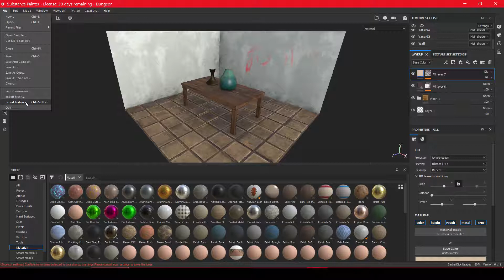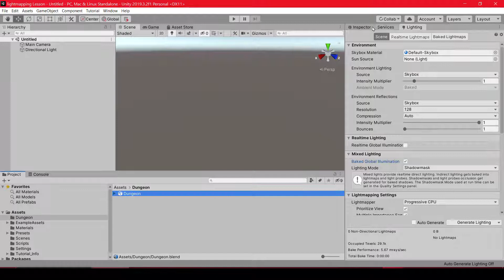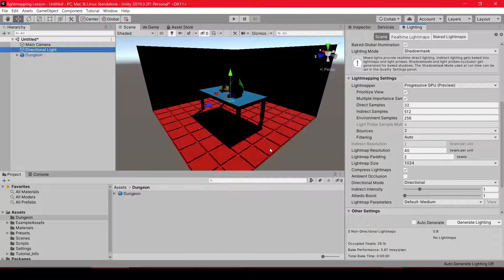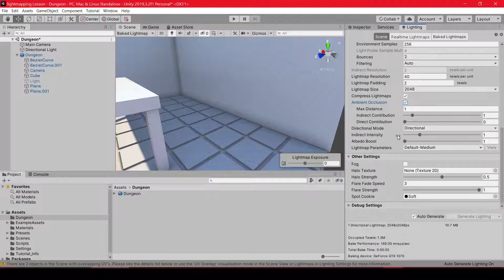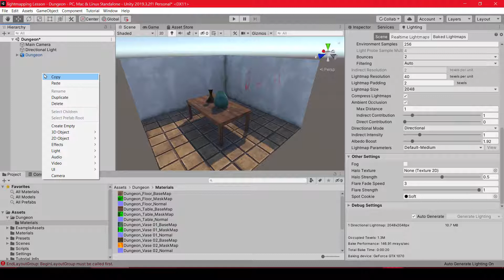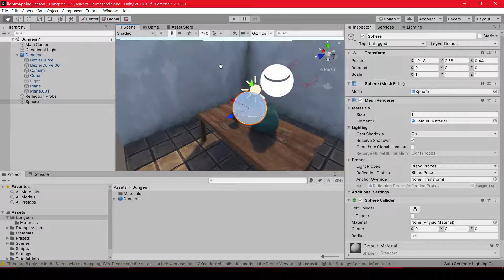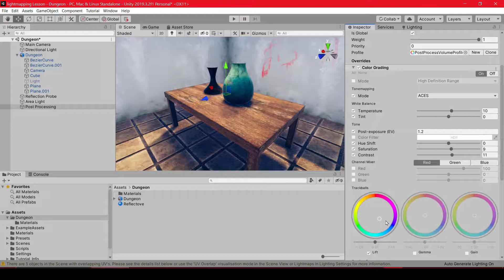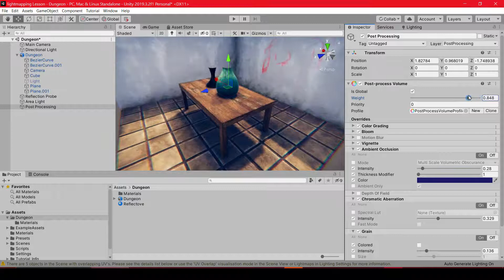Lightmapping and Post processing in Blender/Unity | VST Pro Studio